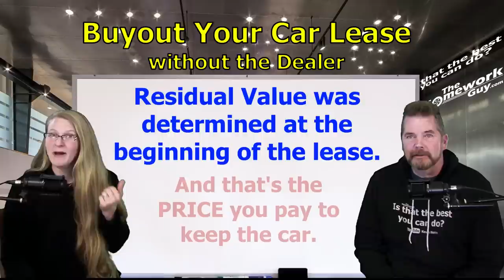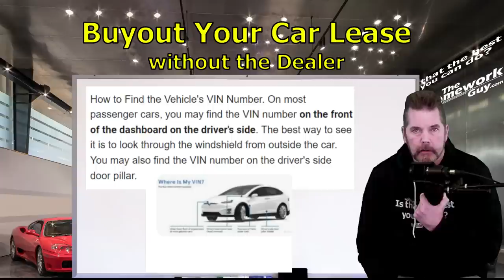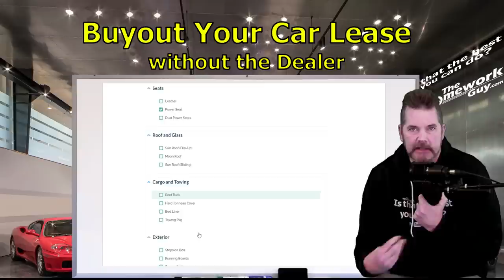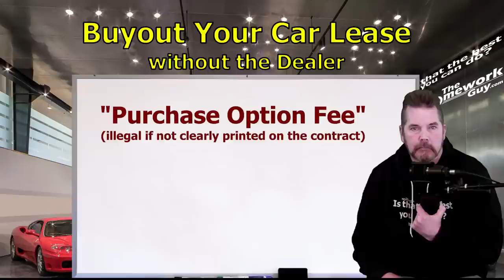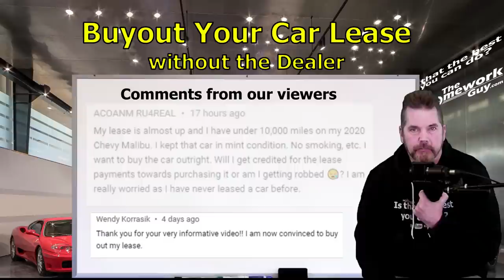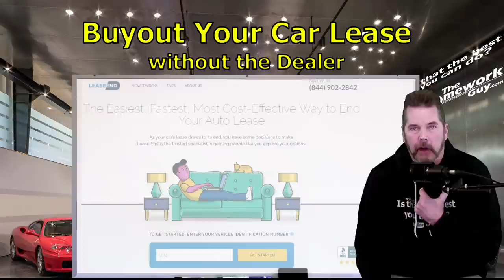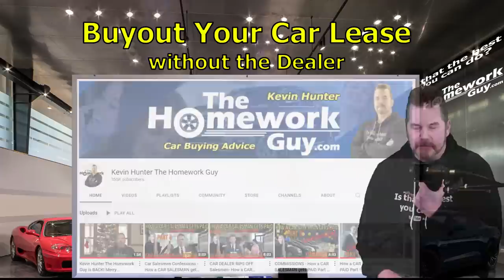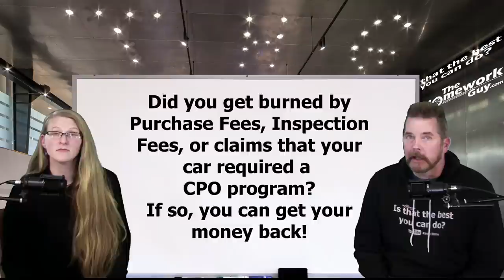BUYOUT YOUR AUTO LEASE WITHOUT the CAR DEALER! LEASE END Program! The Homework Guy, Kevin Hunter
Car Dealers are notoriously adding huge fees to lease Buyouts. Go with Lease End instead!
We’re the team of Auto Experts, Finance Gurus, and Car Pricing Strategists that well over 45 Million Car Buyers have come to know and trust.

With Titles like Car Price Bubble, 11 Fake Fees, to Don't Say I'm Paying Cash at Car dealerships, and Car Shortage Crisis, and Car Dealer Says Bring the Car Back!... The Homework Guy Team publishes videos to help Car Buyers. Then we added Cash Buyer Negotiations, and Held Hostage at a Car Dealership, No Haggle One Price Car Dealerships, How Much do Used Car Dealers Pay for Cars?, 10 Things You Should Not Say to Car dealerships, and the Costco Auto Program. We hit all the topics, and we represent Car Buyers, a goal that’s often in direct conflict with Car Dealer goals.

A CAR DEALER WANTS TO:
1. SELL every car for the Highest Possible Price.
3. LOAD every Car Deal full of Fees and Finance Products.
4. OFFER Lowball numbers on every Trade Vehicle.

THE HOMEWORK GUY TEAM (THG) HELPS CAR BUYERS TO:
1. BUY a Car from Dealers or Private Party Sellers at the Lowest Price.
2. PAY Cash or Finance with their own Bank or Credit Union.
3. DECLINE Dealer Fees and Finance Products.
4. TRADE / SELL their current vehicle for the Best Value.

1. What you need to know before buying a car.
2. Information you need when buying a car at a dealership.
3. Benefits of Buying a Car from a Dealership or Private Party.
4. Questions to ask at a Dealership
5. Car buying tips and tricks from the experts
6. How to Buy and Pay for a Car with Cash
7. Using Carmax, Edmunds, TrueCar, Autolist, or Kelley Blue Book for Car Pricing Info.
8. Buying a Car out of state.
9. Taking Control of the entire Car Buying Process.
10. What to do if Scammed.
11. Illegal things Car Dealers can do.
12. Understanding Dealer Financing Tricks
13. How to Avoid Dealer Scams.
14. Reactions to Sales Training conducted by Car Trainers.